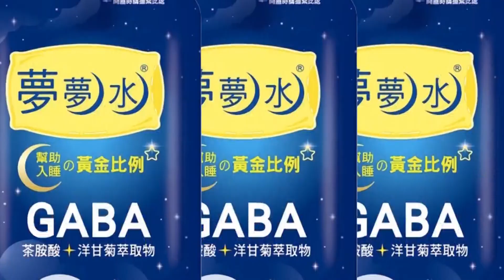【每日必看】市場就是"我的免費超市" 阿姨雙載連偷三攤@中天新聞CtiNews 20220802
台中南屯菜市場出現兩名婦人，全身包緊緊戴手套、穿雨鞋，鎖定沒上鎖的冰箱，一個晚上三間攤商受害，怪的是沒有任何錢財損失，拿的都是土雞、餛飩、貢丸等食材，而且從監視器畫面看，兩人動作熟門熟路，店家懷疑也是附近攤商，警方正以車追人，釐清犯案動機。